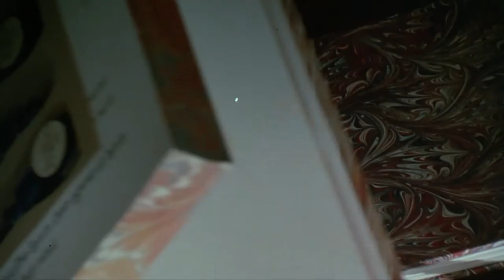The Witches 1990 Trailer HD | Anjelica Huston | Mai Zetterling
The Witches 1990

A young boy stumbles onto a witch convention and must stop them, even after he has been turned into a mouse.

Director: Nicolas Roeg
Writers: Roald Dahl (book), Allan Scott (screenplay)
Stars: Anjelica Huston, Mai Zetterling, Jasen Fisher